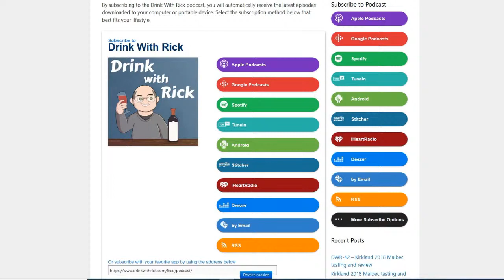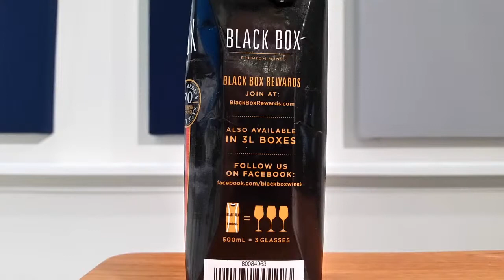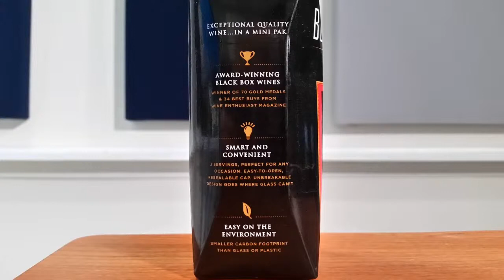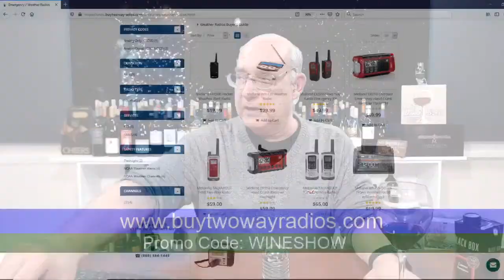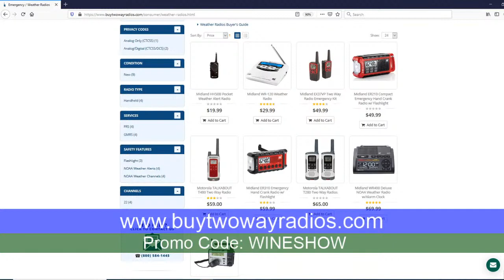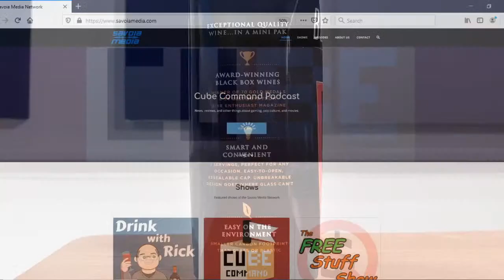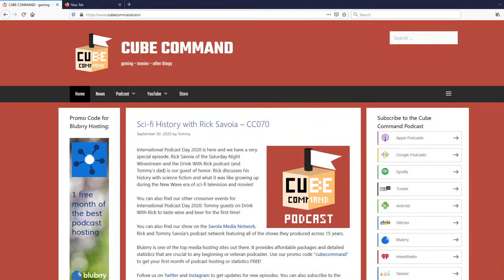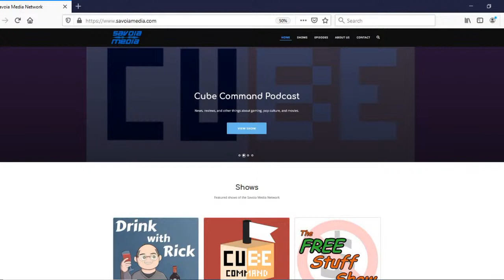Black Box Cabernet Sauvignon Tasting and Review | Drink With Rick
I open, taste and review a Black Box Cabernet Sauvignon from Chile purchased from the local supermarket. I also toast birthdays, an anniversary, national days, and talk about stuff. We celebrate National CB Radio Day (10-4, good buddy)! Plus, Tommy Savoia bakes cupcakes! Join in the chat at 10 PM ET and Drink With Rick!